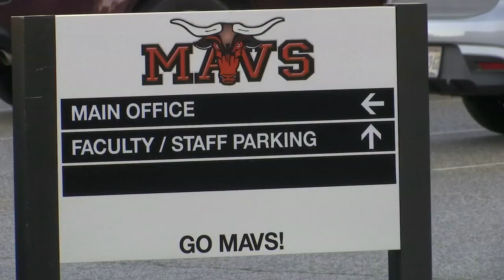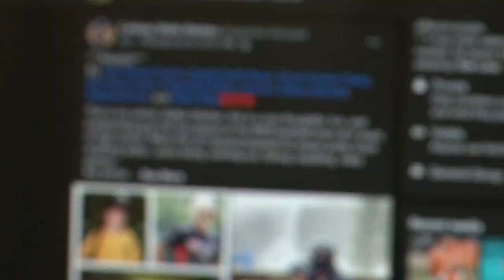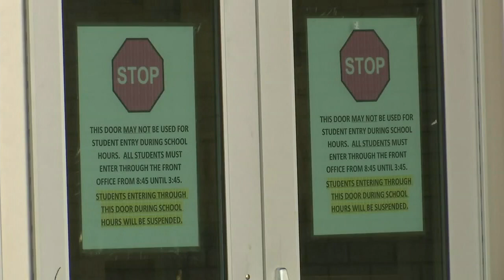Mauldin High Schools begins "Adopt a Senior" program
The Mauldin community is stepping up to help high school seniors amid a unique school year.